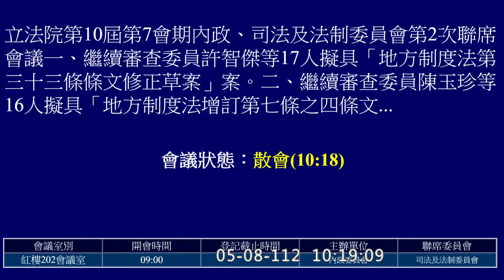🔥🔥🔥 20230508 地方制度法 伍麗華 孔文吉 高金素梅 莊瑞雄 陳玉珍 游毓蘭 鄭天財 王美惠 賴品妤 內政委員會 聯席 【立法院演哪齣？】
一、繼續審查委員許智傑等17人擬具「地方制度法第三十三條條文修正草案」案。
二、繼續審查委員陳玉珍等16人擬具「地方制度法增訂第七條之四條文草案」案。
三、繼續審查委員伍麗華Saidhai Tahovecahe等21人擬具「地方制度法第三十三條條文修正草案」案。
四、繼續審查委員孔文吉等23人擬具「地方制度法第三十三條條文修正草案」案。